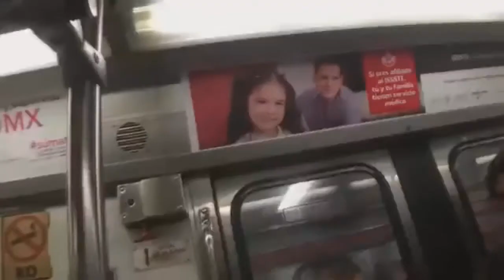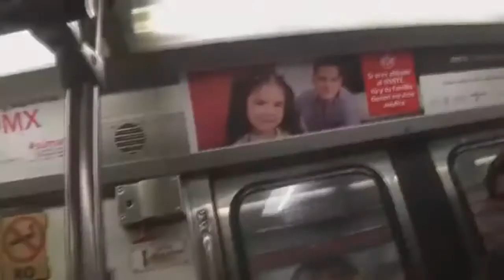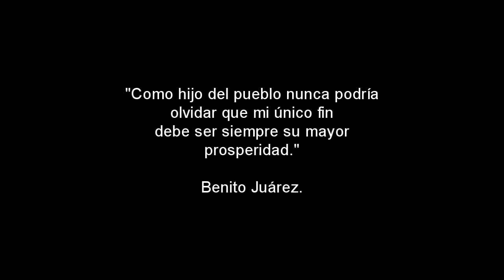Es Un Satélite Del PRI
Lunes 28 mar 16

Una líder iba a ir a una fiesta de disfraces y le pregunta a su esposo.
- Mi amor, se me ve bien mi disfraz?
+ Si mi cielo, pero por qué te disfrazaste de vaca?
- Me disfracé de dálmata

Increpan a ex líder del PRI, César Camacho.
Y todos sus colaboradores utilicen el metro de a deberas, no nada más para que usted se de baños de pueblo en éste tipo de necesidades, porque es una burla para el pueblo, yo me siento ofendido por usted.

Israel Soto Peña, Diputado Estatal. PRI.
Recordemos que Encuentro Social es un satélite del PRI, creado ese partido por el sobrino de Murillo Karam, un priísta de toda la vida.

Guillermina Ortega Murillo, Dirigente Estatal del PES.
Nosotros no somos satélite de nadie, nosotros traemos un trabajo muy arduo, muy intenso que nos ha respaldado.

Genaro Melendez, Dirigente del PAN en San Dimas.
Pero y solo hago externo lo que allá en la sierra los militantes nos están comentando, sí, o sea en las internas son los de la talacha y en las externas somos excluidos.

"Como hijo del pueblo nunca podría olvidar que mi único fin debe ser siempre su mayor prosperidad."

Benito Juárez.